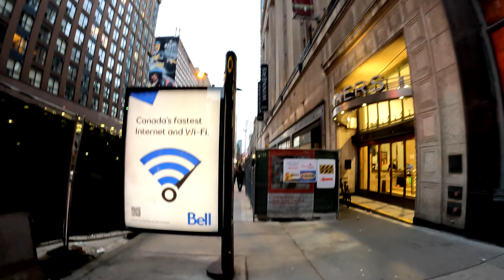College Street at Rush Hour | Toronto Walk | February 2024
A rush hour walk eastbound on College Street from Bathurst Street to Yonge & Dundas Square.